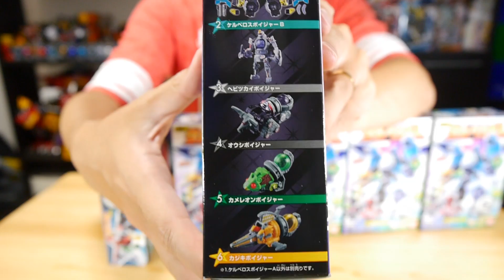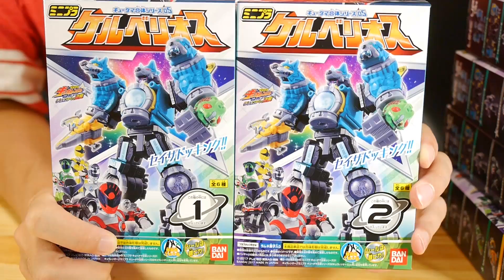値段そのままで過去最高ボリューム！リューテイやキュータマジンにも！ミニプラキュータマ合体シリーズ05ケルベリオス 全６種をレビュー！宇宙戦隊キュウレンジャー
宇宙戦隊キュウレンジャーの食玩 ミニプラ第5弾が登場です！
完成は 7:14 付近からです。

1．ケルベロスボイジャーA
2．ケルベロスボイジャーB
3．ヘビツカイボイジャー
4．オウシボイジャー
5．カメレオンボイジャー
6．カジキボイジャー